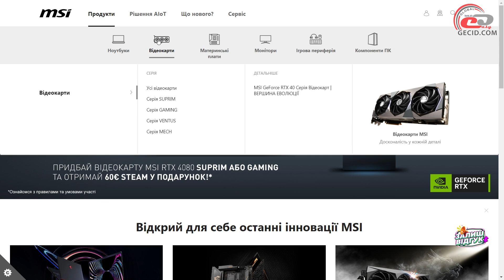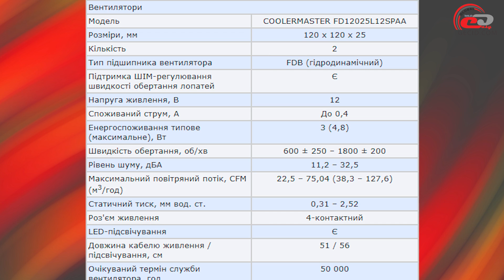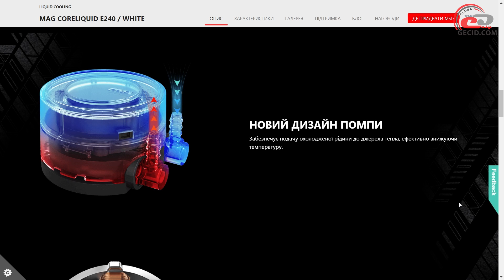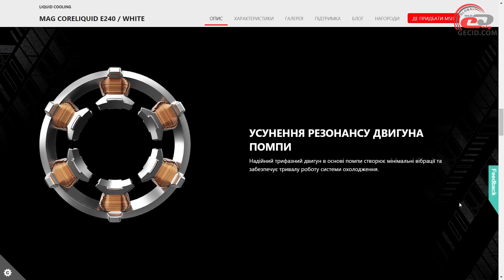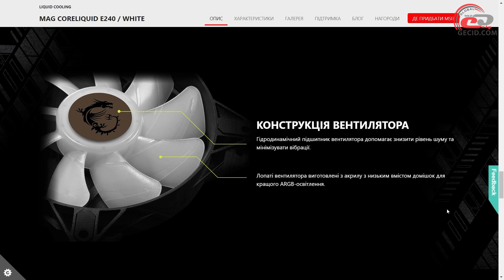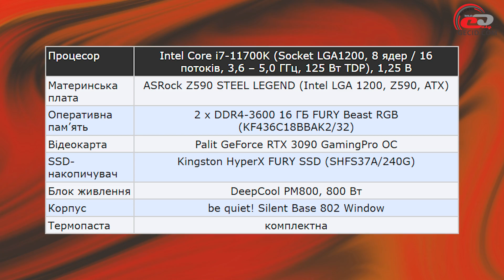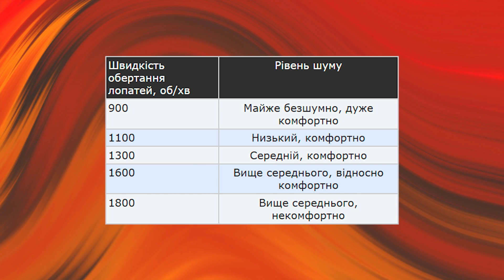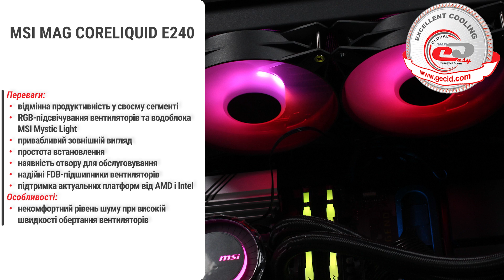Огляд процесорної РСО MSI MAG CORELIQUID E240: Під емблемою дракона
Висока продуктивність, доповнена надійністю FDB-підшипників вентиляторів, красивою LED-підсвіткою та можливістю синхронізації її з іншими комплектуючими.

Меню:
0:00 Вступ
1:09 Комплект постачання
2:02 Зовнішній вигляд / Конструкція
6:14 Процес встановлення
6:21 Програмне забезпечення
7:56 Тестування
9:40 Підсумки